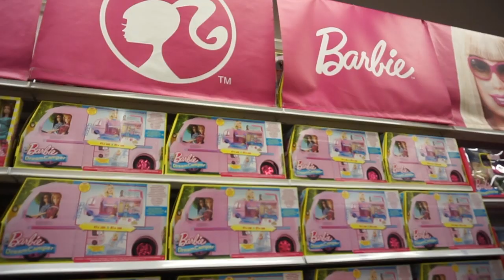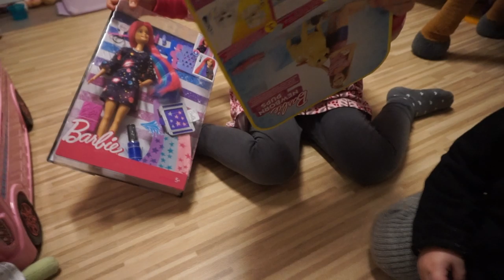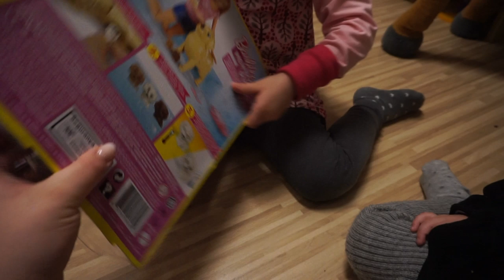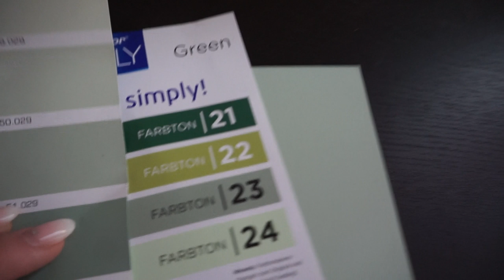Mit 3 Kindern im Bauhaus 😱 I Erste Schulbesichtigungen I Karla im Barbie-Glück 💕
diesmal haben wir wieder einen schönen Alltagsvlog für Euch.

Wir sind Bea (30 Jahre) und Christian (35 Jahre), sind glücklich verheiratet und Eltern von 4 tollen Mädels.
♥ Mira ist 9 Jahre alt,
♥ Felice ist 7 Jahre alt,
♥ Karla ist 5 Jahre alt und
♥ Anne-Marie ist 1 Jahr alt.

♥ Was sind unsere Berufe? ♥
Christian arbeitet als Unternehmensberater in der IT Branche.
Ich bin gelernte Bürokauffrau. Derzeit arbeite ich im Baby- und Kleinkindbereich, davon auch sehr viel
ehrenamtlich. In den letzten Jahren habe ich mir ein großes Fachwissen angeeignet um Eltern bei Fragen rund um das Baby oder Kleinkind unterstützen zu können. Mein Wissen habe ich mir als

♥ Stillberaterin,
♥ Stoffwindelberaterin,
♥ Babys in Bewegung Kursleitung,
♥ Kursleitung Babymassage,
♥ Breifrei Fachfrau und
♥ Schlafberatung für Babys angeeignet.

♥ Ich schneide meine Videos aktuell mit iMovie. ♥

Eure Bea